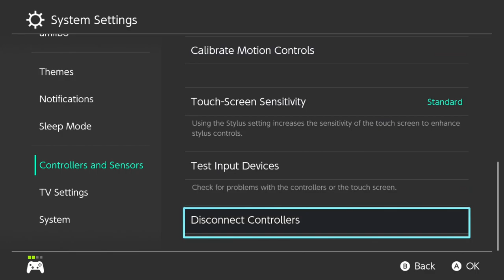Encore Smash Weekly #175 - Raccoon | Cody Vs. AITX | Mr. E - Winners Semifinals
Encore Smash Weekly #175 - Raccoon | Cody (Peach) Vs. AITX | Mr. E (Lucina) - Winners Semifinals

Streamed by: Ryan O'Hara
Brackets ran by: Ryan O'Hara
Custom Animations by: Freddy Feliciano
Overlays by: Barry Paust